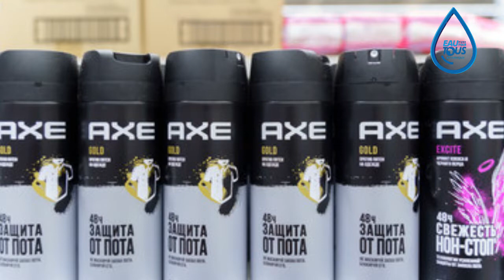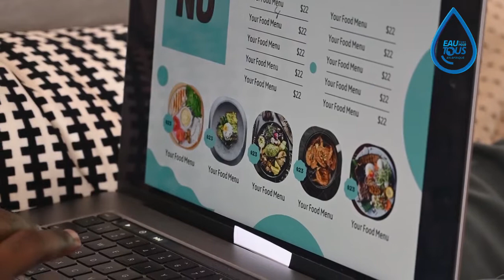𝗠𝗶𝗹𝗹𝗶𝗼𝗻𝗻𝗮𝗶𝗿𝗲 𝗴𝗿𝗮̂𝗰𝗲 𝗮̀ 𝘂𝗻 𝗶𝗻𝘃𝗲𝘀𝘁𝗶𝘀𝘀𝗲𝗺𝗲𝗻𝘁 𝗱𝗲 𝟭𝟬𝟬.𝟬𝟬𝟬𝗙✍️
Hello la team, nous avons prévu de partager avec vous un nouveau sujet de business rentables à démarrer avec 100.000 FCFA.
N'hésitez pas, contactez-nous tout de suite  pour la réalisation de votre forage d'eau, captages de source, études hydrogéologiques…